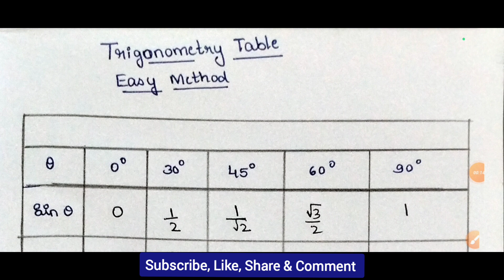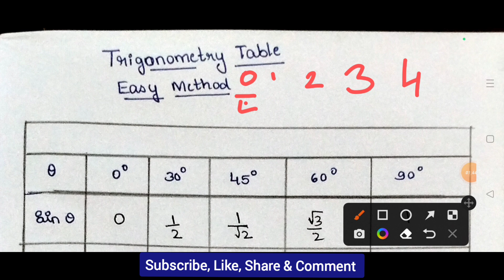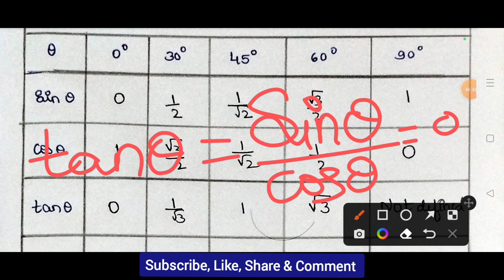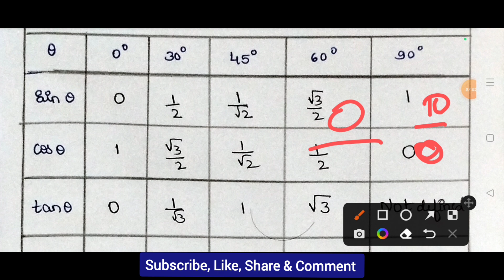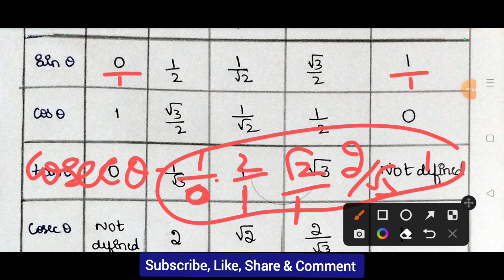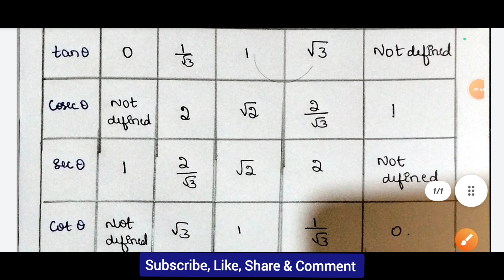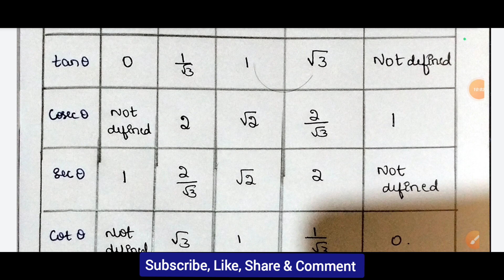Tricks to solve Trigonometry Table#shivamurthysacademy#class10#trigonometry#sslc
Tricks to solve Trigonometry Table#shivamurthysacademy#class10#trigonometry#sslc#TrickstosolveTrigonometryTable#shivamurthysacademy#class10#trigonometry#sslc#trigonometrytable#sslcmaths#sslctrigonometrytable#maths#Shivamurthys#Academy#class10maths#kseab

2nd PUC Physics 1st Chapter  Electric Charges and Fields  PYQ From 2014 to 2020 :-

2nd PUC Physics 2nd Chapter Electrostatic Potential and Capacitance important previous year question paper from 2014 to 2020

2nd PUC Biology 1st Chapter Reproduction In Organisms Important Previous Year Question Paper From 2014 to 2020 Question

Shivamurthysacademy

About :-